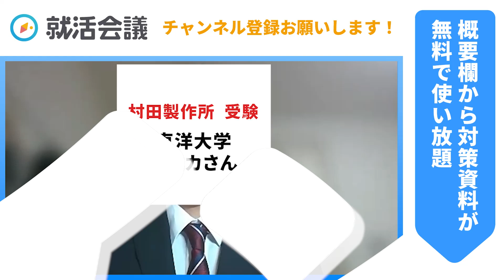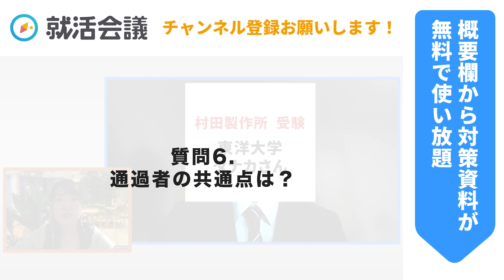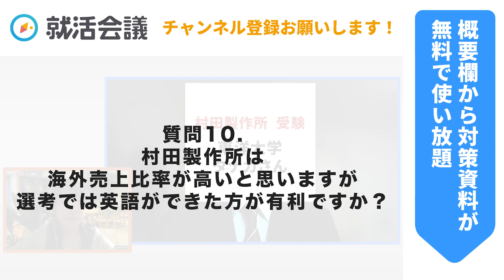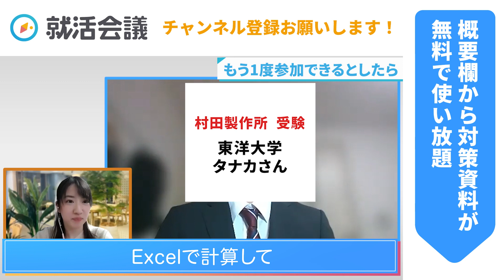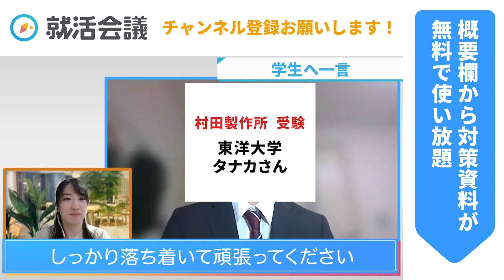倍率200倍！？ 村田製作所のインターンに参加した就活生に直撃！ 受かる志望動機のポイントとは！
👇村田製作所の選考口コミを今すぐチェック

就活生に大人気「村田製作所」のインターン合格者から、インターンシップの選考通過の極意・高評価獲得のコツについて詳しく伺います。「村田製作所」を狙う学生は、今回の内容を元に面接で伝える事や志望動機を考えてみてください！

ー目次ー
0:00 オープニング
1:59 面接の内容
2:45 選考通過の極意
3:41 英語ができた方が有利？
4:37 ものづくりが好きじゃないと受からない？
5:29 ワークテーマ
6:17 もう1度参加できるとしたら
6:43 学生へ一言

▼この動画も見られています

▼村田製作所の企業研究におすすめのサイト